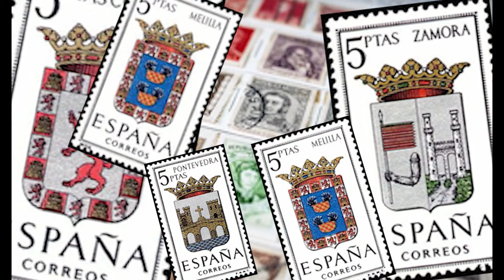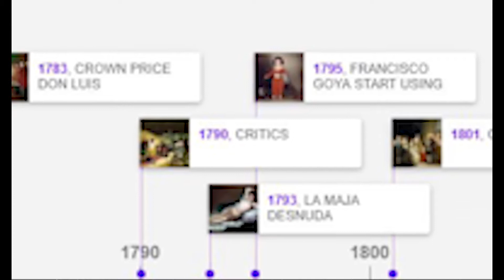Francisco Goya - Artist of the past